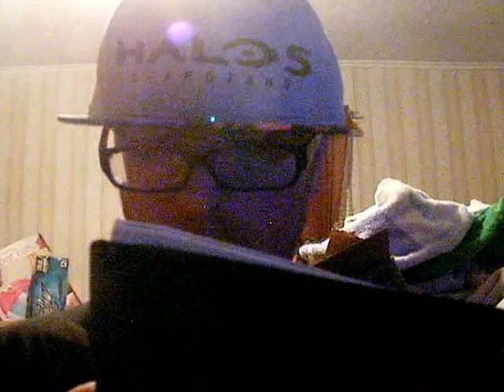Electric Monkey Wild Cran Grape 6-15-16 Part 6!